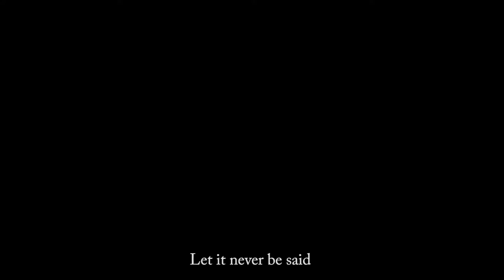Her Naked Skin - Trailer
A re-posting of a commercial for a production of 'Her Naked Skin' at CCM.
Original Description
London, 1913. Women are demanding the right to vote. Thousands of suffragettes of all classes serve time in Holloway Prison in their determination to gain equality through the vote. Their willingness to suffer for social injustice serves as the backdrop for an unlikely love story set in a period of turmoil. By exploring the hunger for political and personal emancipation Her Naked Skin plants a defiant feminist flag center stage.

Location: Patricia Corbett Theater

HER NAKED SKIN
by Rebecca Lenkiewicz
dir. Richard E. Hess

8 p.m. Wednesday, Feb. 8 (preview)
8 p.m. Thursday, Feb. 9
8 p.m. Friday, Feb. 10
2 & 8 p.m. Saturday, Feb. 11
2 p.m. Sunday, Feb. 12

Promotion teaser written and directed by Mafer Del Real
Lighting and editing : Matthew Harris
DP: David Carrero
DP: Viv Varghese
Lighting : Nile Ross
Assistant: Jared Bailey
Sound Designer : Patrick Jansen